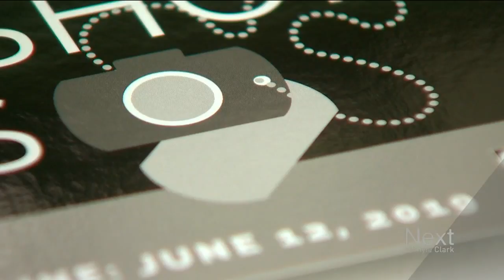This art workshop for vets is a service for those who know all about service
A conversation with a veteran might change your view of the world. Even if you can't be face to face, you can head to downtown Denver to get a firsthand look at what veterans want to say.

9NEWS (KUSA) is located in Denver, Colorado.